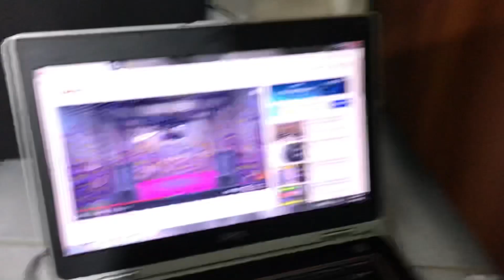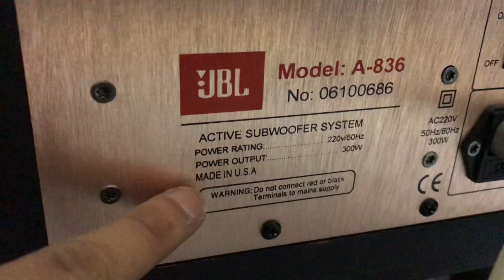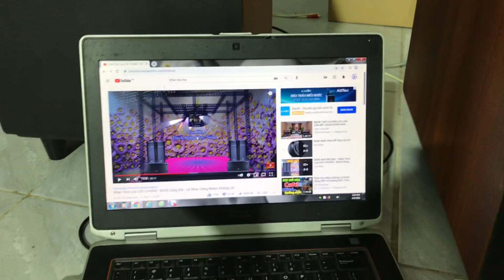Xả sup 2tr - hàng chất giá rẻ nhanh tay các bác - LH 0986344085